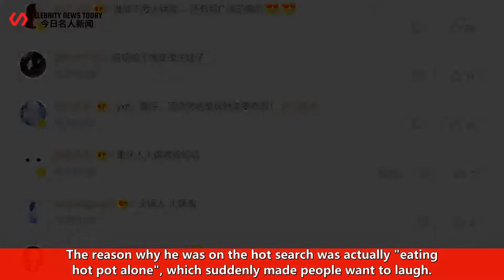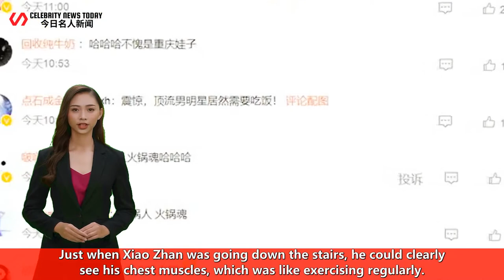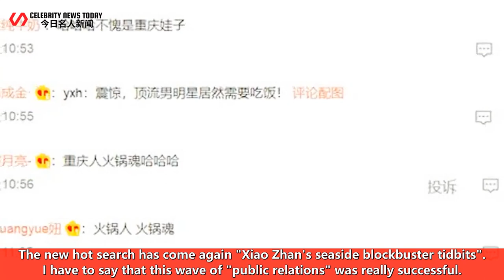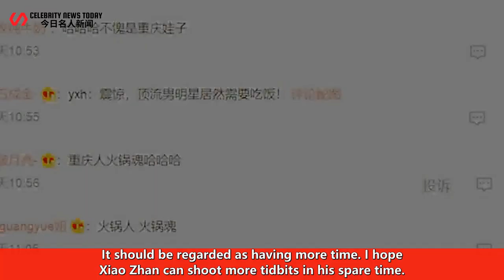Xiao Zhan eats hot pot on the hot search, but fans pay attention to his chest muscles, and the studi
*Celebrity News Today 247 2022/06/29 : Xiao Zhan eats hot pot on the hot search, but fans pay attention to his chest muscles, and the studio's "public relations" is a model. ...
 Xiao Zhan eats hot pot on the hot search, but fans pay attention to his chest muscles, and the stud